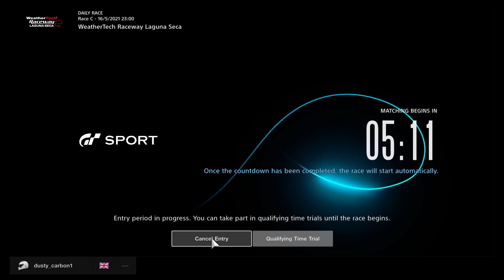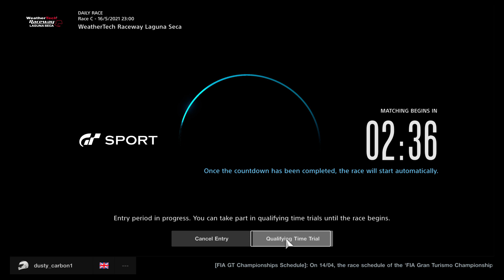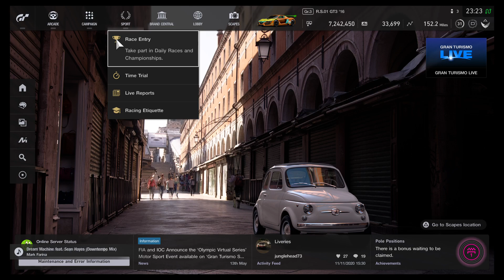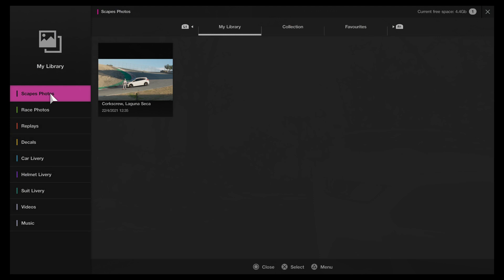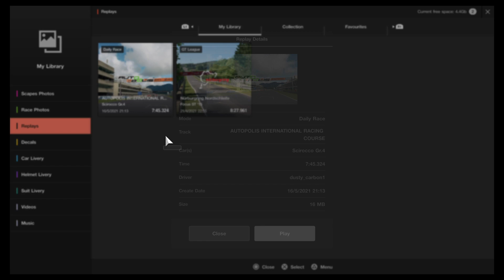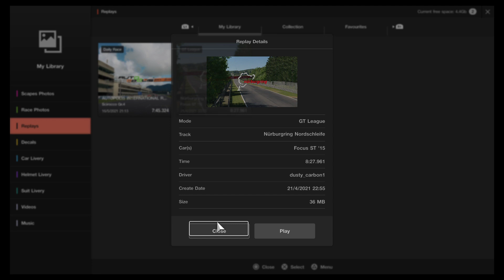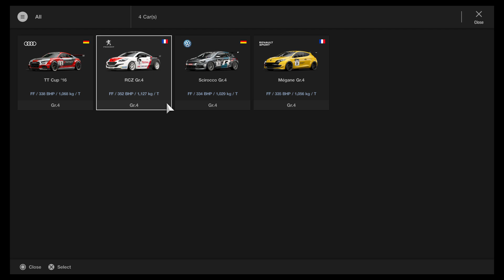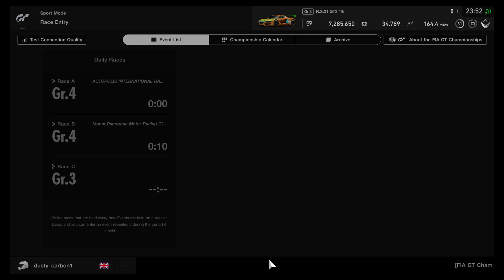Gran Turismo™SPORT_20210516235242